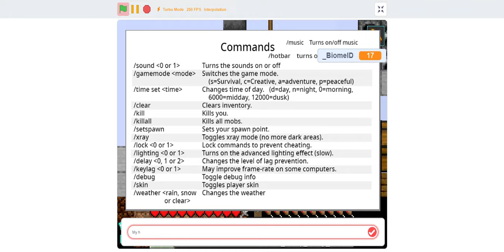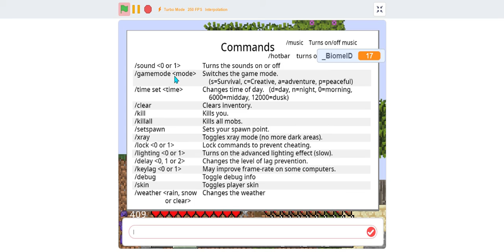The Paper Crafter SMP let's play! l Collect some sand to build the protection glass!